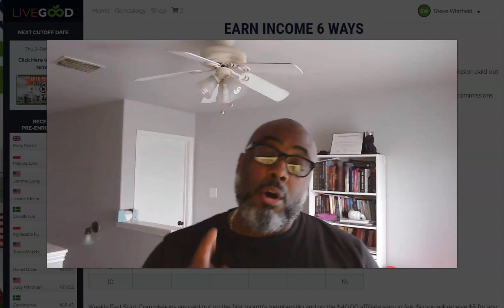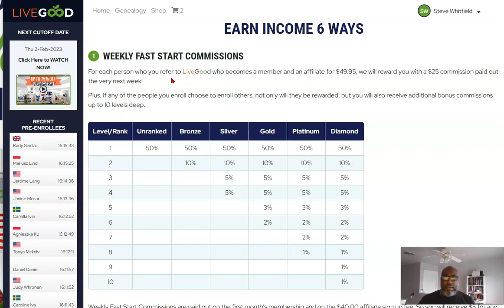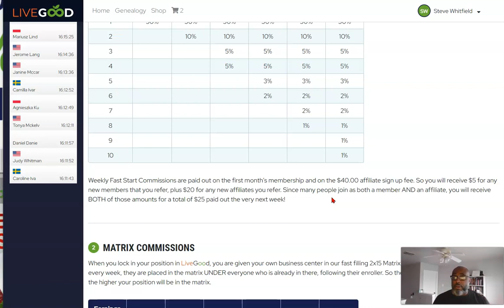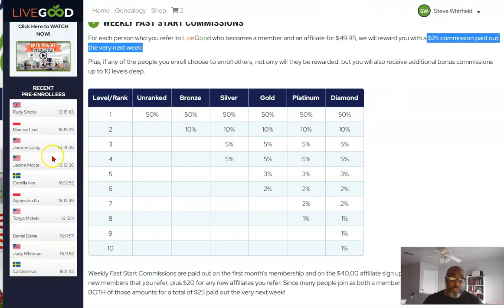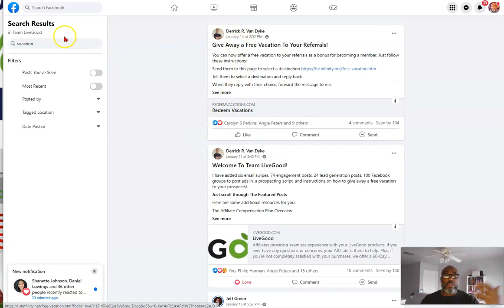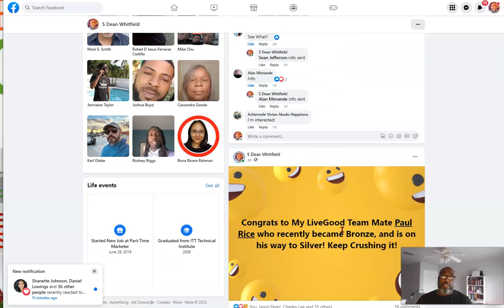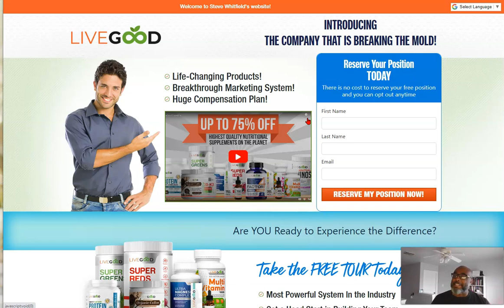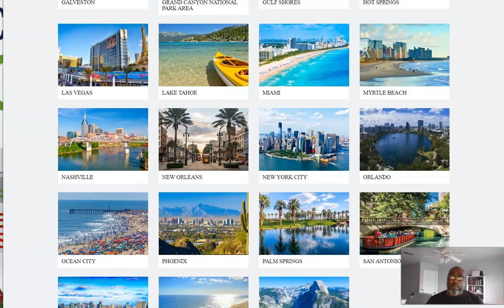Live Good How To Make Money Online Using Your Computer Earn Unlimited $25 per Signup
Live Good How To Make Money Online Using Your Computer (𝐩𝐚𝐫𝐭-𝐭𝐢𝐦𝐞)
𝐋𝐢𝐯𝐞𝐆𝐨𝐨𝐝 -In this VideoI Show You How to Make Money Online Using Your Computer

𝐋𝐢𝐯𝐞𝐆𝐨𝐨𝐝 is on Fire, Why wait? Take The Free Tour Today!

40 (1 time) + $9.95/monthly for membership & biz tools.
or (139.00 for the year)

💥Direct Deposit
💥Weekly Fast Start pay down 10 levels.
💥Monthly residuals,
💥UNILEVEL & 2x15 Matrix
💥50% CHECK MATCHING down 5 GENERATIONS!
💥Retail commissions
💥 INFLUENCER BONUSES
💥 DIAMOND BONUS POOL
💥 POWERLINE
💥 Corporate office & warehouse in FL.
💥 This system converts!

Live Good,
Live Good Review,
LiveGood Training,
LiveGood Paid Traffic,
LiveGood Paid Traffic Training,
LiveGood Review 2023,
LiveGood Products,
LiveGood Recruiting,
LiveGood Powerline,
LiveGood Paid Traffic Review,
LiveGood Matrix,
LiveGood Reviews,